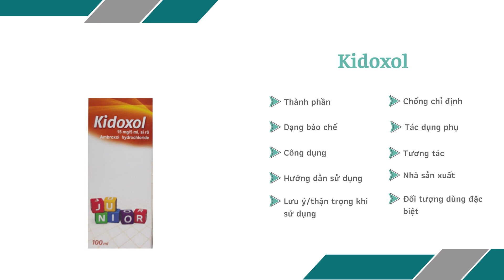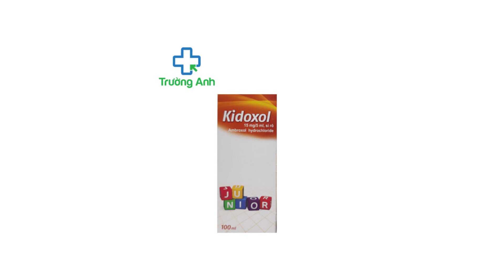Kidoxol 100ml Aflofarm - Thuốc giúp loãng đờm hiệu quả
Chỉ định
Loãng đờm trong các bệnh phế quản phổi cấp và mạn tính liên quan đến sự tiết chất nhầy bất thường và sự vận chuyển chất nhầy bị suy giảm.